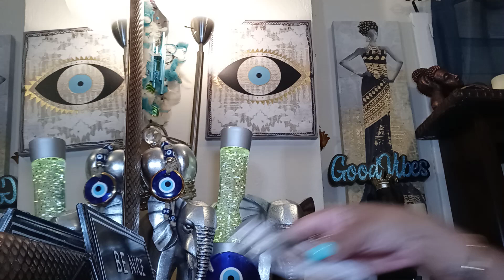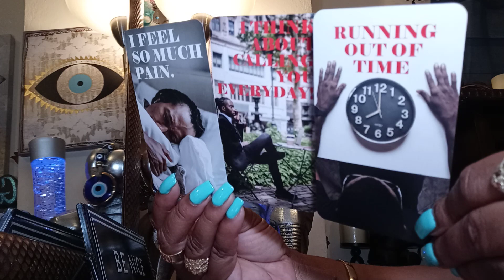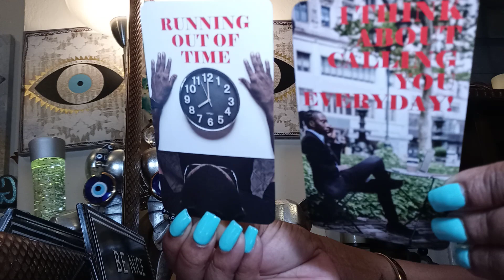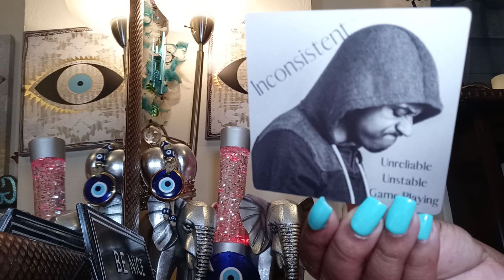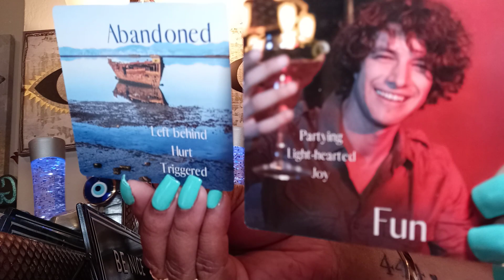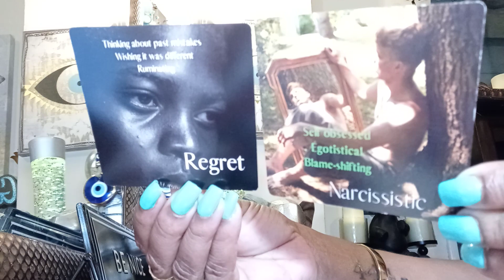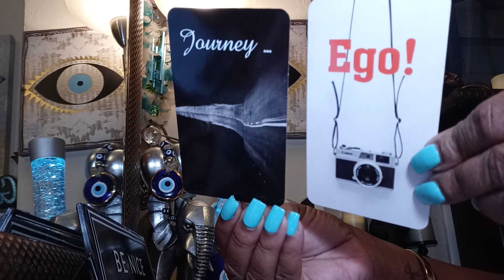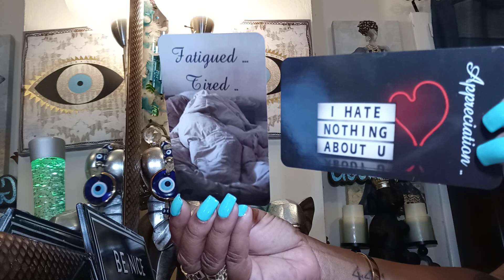Divine Masculine Faking like He Not Tripping but Lieing 2himself 👈 he hurting Missing U feeling Dumb